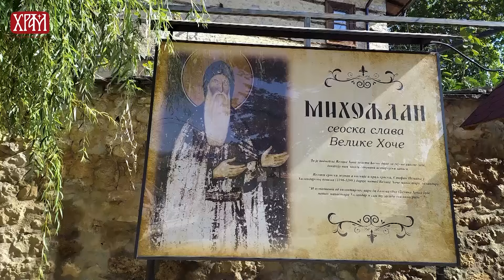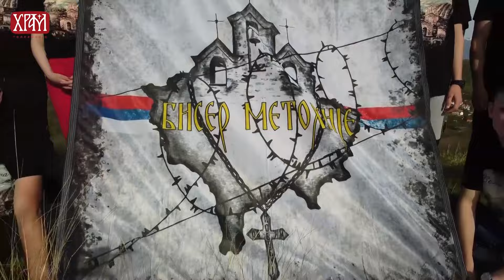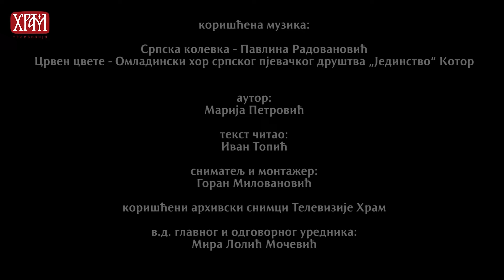Велика Хоча - бисер Метохије